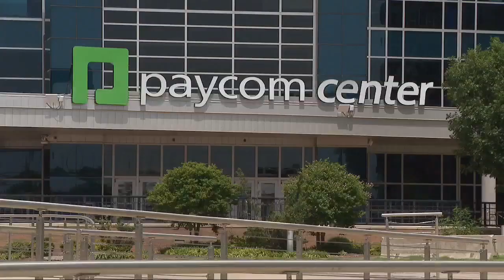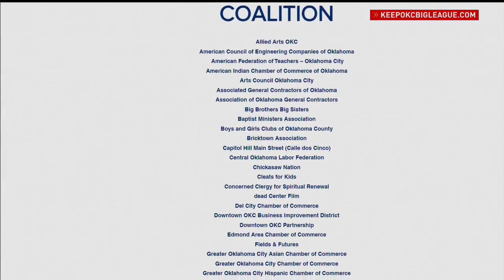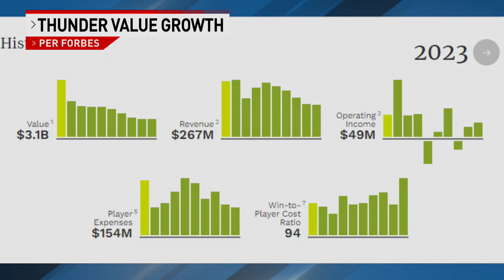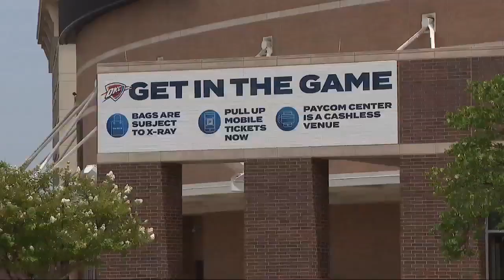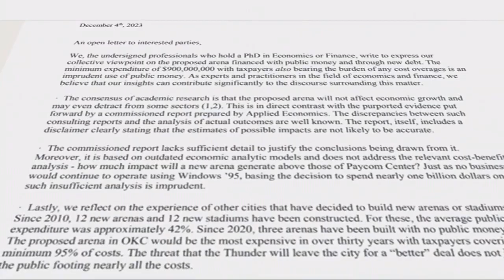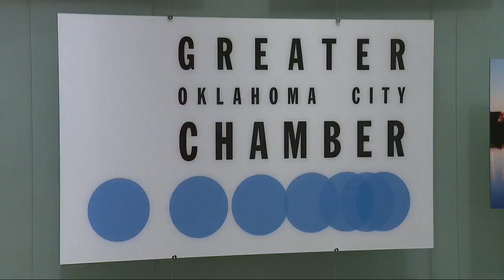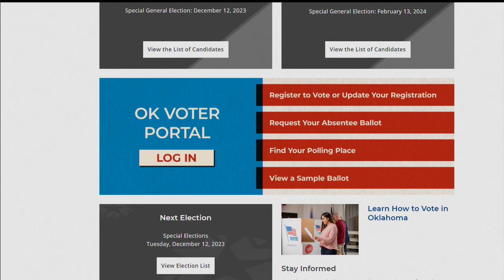Big Story Breakdown: Arena Vote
As early voting begins, supporters and opponents of the new arena plan are presenting their arguments, in hopes of swaying voters.